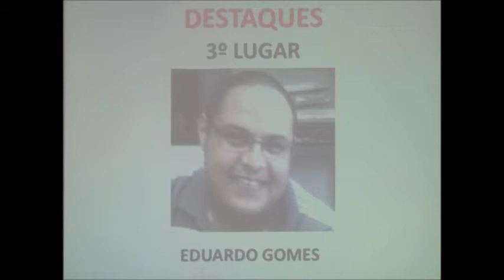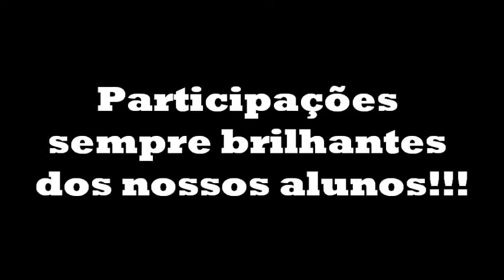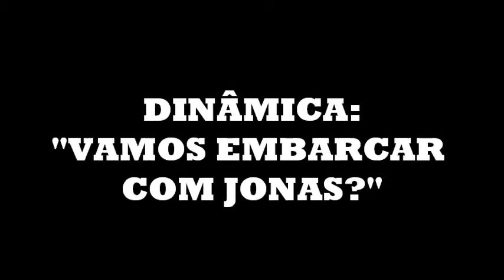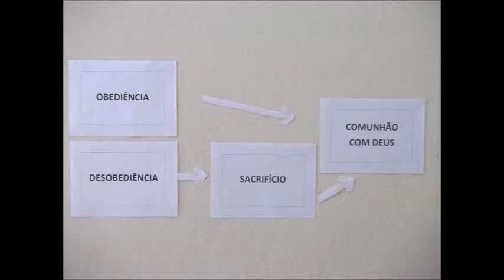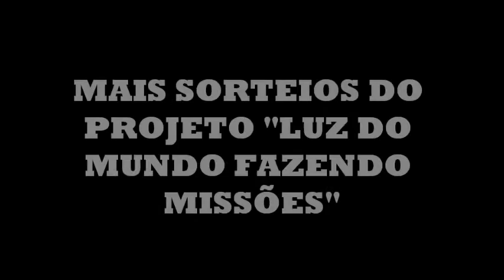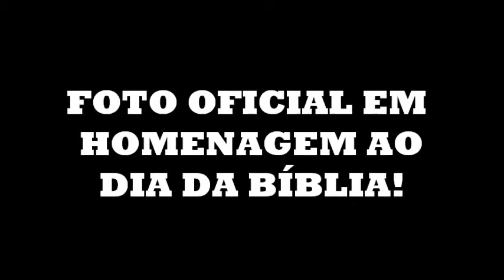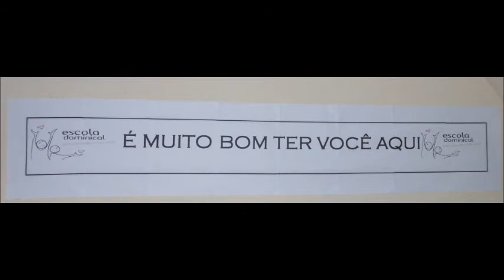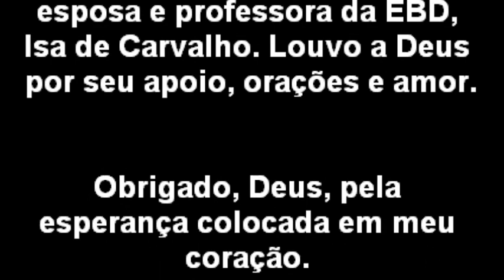CLASSE LUZ DO MUNDO - 4º Trimestre de 2012.wmv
Momentos especiais da nossa Escola Bíblica Dominical, especialmente da Classe de Jovens "Luz do Mundo" no 4º e último trimestre de 2012.
Vale a pena assistir! Confiram!
Pesquise por: Classe Luz do Mundo Ebd (no facebook)
Prof. Claudemir